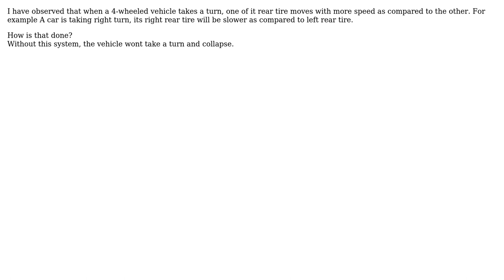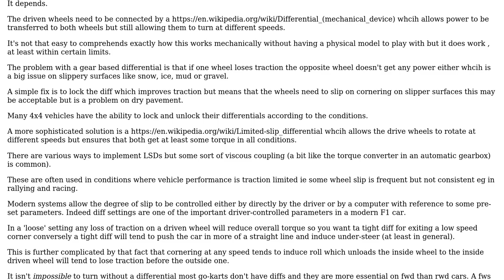Engineering: Proccess of a 4-wheeled vehicle taking turn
With thanks & praise to God, and with thanks to the many people who have made this project possible! | Content (except music & images) licensed under CC BY-SA | Music | Images & others | With thanks to user Chris Johns user Black Thunder and the Stack Exchange Network Trademarks are property of their respective owners. You are responsible for your own actions.